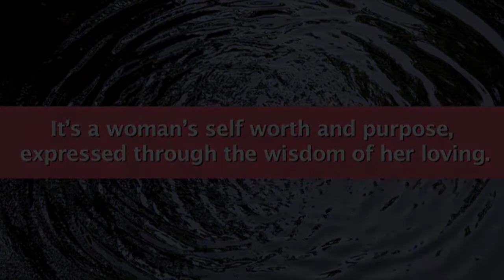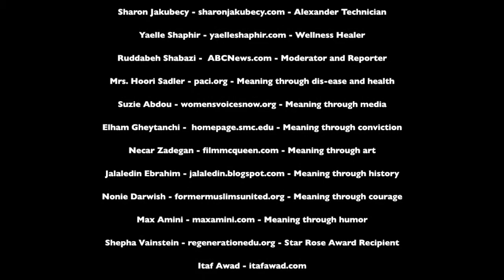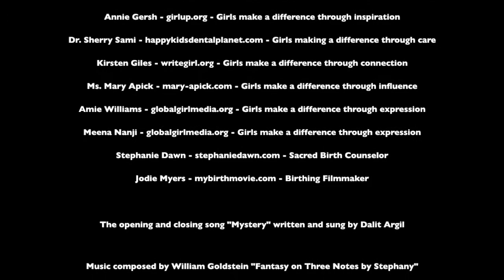I-WE.org presents The Feminine Light in the Middle East Symposium 2011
The Institute of Women's Enlightenment presents The Feminine Light in the Middle East Symposium on November 16th, 2011 Unesco's International Day for Tolerance - A vision of women that honors our worth and encourages us to create a life of purpose -
a gender declaration of interdependence that offers unconditional support to men and conceives a New Legacy for our Children.

On this day, a show gratitude for our blessings and achievements and joining with others to create a voice of tolerance, leading the way toward greater global healing and fulfillment.